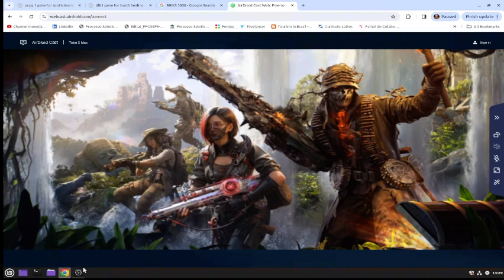CALL OF DUTY - MIXXING THE SOUND